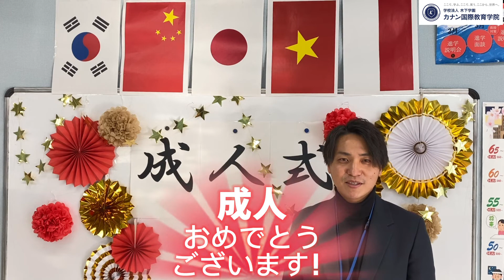【日本語学校】新成人のみなさん、おめでとうございます！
昨日は、二十歳🎂を迎えた学生を対象にプチ成人式を行いました🎊
カナンから、ささやかながら紅白饅頭とバラの花🌹をプレゼント💝しました。
学生の皆さんを見ていると、自分が成人式を迎えた時のことを思い出しました😊
二十歳を迎えたみなさんは今どんな夢🤩がありますか？🤔
日本での留学生活は大変なこともとても多いと思いますが、先生たちも全力でサポートしますので、みなさんの夢✨を実現できるように頑張ってくださいね💪🏻